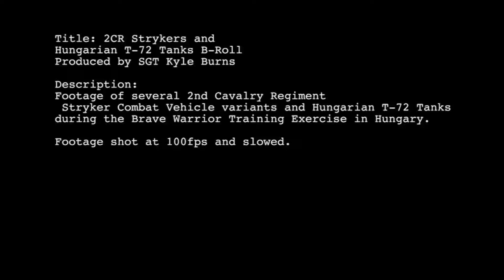US Stryker 8X8 Armoured Vehicles & T 72 Main Battle Tanks 1080p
Stryker is a family of eight-wheel-drive combat vehicles, transportable in a C-130 aircraft, built for the US Army by General Dynamics Land Systems - Canada (formerly General Motors Defense) and the General Dynamics Land Systems Division, USA.

Stryker is based on the GDLS Canada LAV III 8×8 light armoured vehicle, in service since early 2001. The LAV III is itself a version of the Piranha III built by Mowag of Switzerland, now part of GDLS - Europe.

The Russian T-72 main battle tank was produced at the Malyshev HMB Plant, based in Kharkov, Ukraine and at UKBM Nizhny Tagil, Russian Federation and produced under licence in a number of countries. The T-72 first entered production in 1972 and an estimated 50,000 have been built.

The T-72 has been exported to: Algeria, Bulgaria, Cuba, the Czech Republic, Slovakia, Finland, Hungary, India, Iran, Libya, Myanmar, North Korea, Poland, Romania, Syria and Yugoslavia.